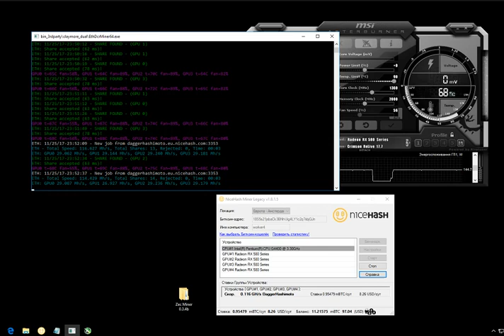Сколько майнить RX 580 NiceHash Miner Legacy? 26.11.2017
В этом видео подробно показано, Сколько майнить RX 580 NiceHash Miner Legacy